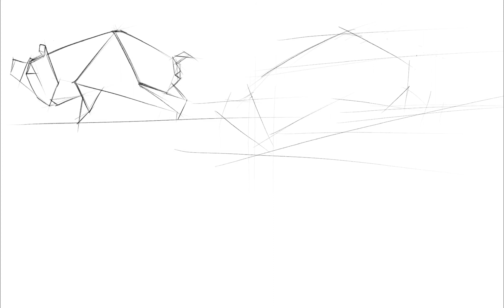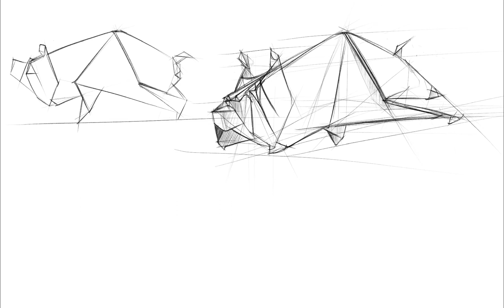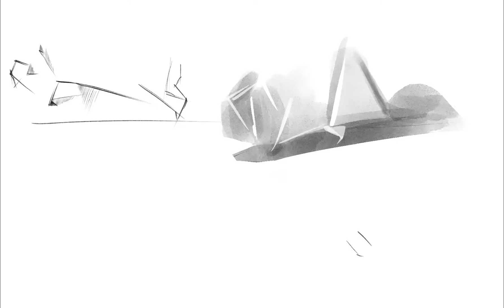Origami Pig Time-lapse